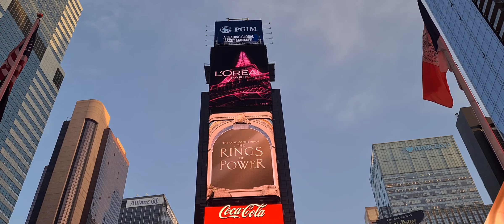Times square nyc